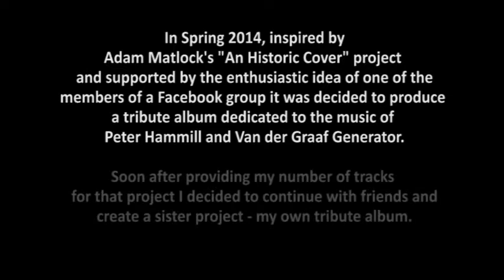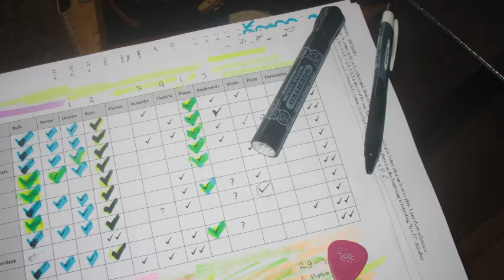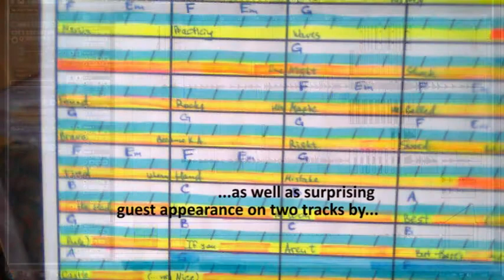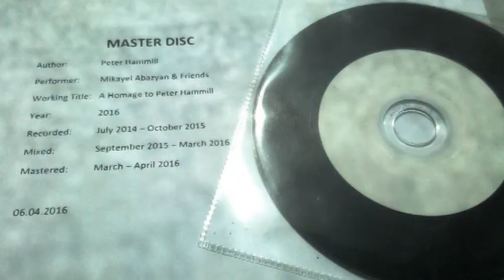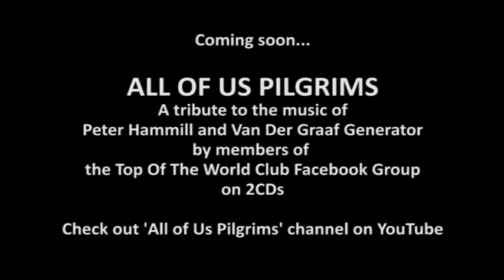Mikayel Abazyan and Friends "Something Deep Inside Me" (songs by Peter Hammill) (trailer)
This is the trailer for another homage to the music of Peter Hammill and Van der Graaf Generator called "Something Deep Inside Me". The album is produced by Mikayel Abazyan, and created with a help from his friends. Release date: the 9th of July, 2016.

All songs are written by Peter Hammill.
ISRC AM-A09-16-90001